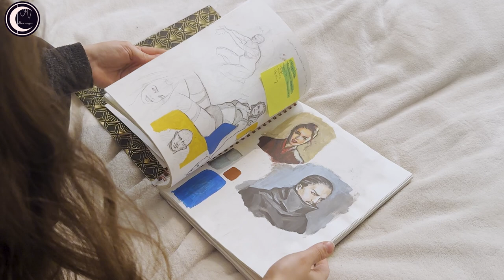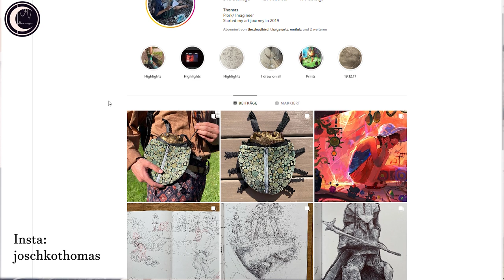Dealing with Art Block | my thoughts, fears, pushing through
I think every artist will sooner or later struggle with an art block. So I thought I would take you with me on my journey of trying to work on it.
I know I have some audio issues in this video :c I recorded it over a span of a couple pf months and the audio just isn't consistent.

Materials I used:
Sketchbook: Moleskine Art Collection Sketchbook, A4
Pencil: Faber-Castell GRIP 1345 0.5 with Faber-Castell 2B Led
             Rotring 600 0.5 with Pilot 4B Led
             Faber-Castell 9000 8B
Stabilo Boss original highlighter
Edding Acryl Paint Marker
Schmincke Akademie Watercolor